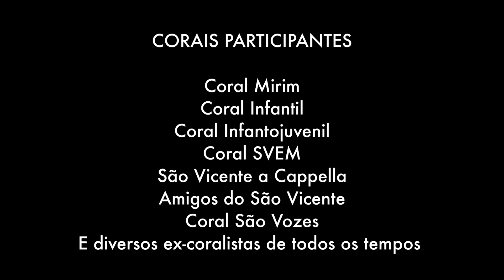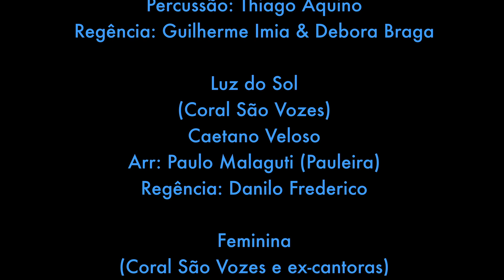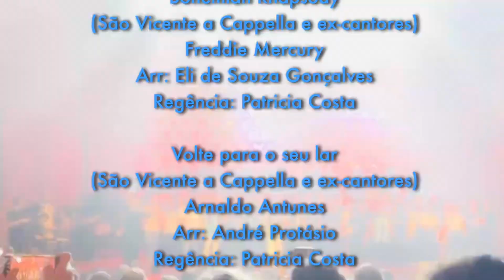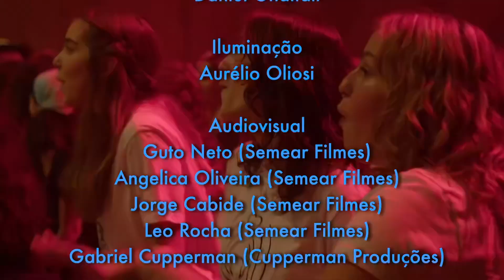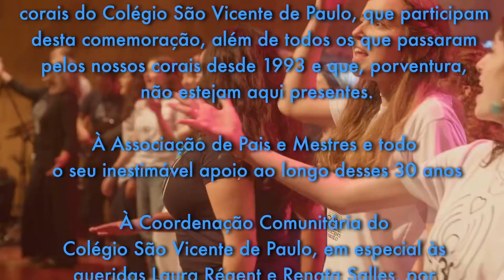30 anos dos Corais do Colégio São Vicente de Paulo/ Cosme Velho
Título: Concerto dos 30 anos dos corais do São Vicente (2023)
Local: Sala Cecília Meireles
Data: 27 de agosto de 2023

FICHA TÉCNICA
- Coordenação Geral: Patricia Costa
- Regente São Vicente a Cappella/ SVEM: Taiana Machado
- Preparação vocal SVAC/SVEM: Danilo Frederico
- Regente Coral Amigos do São Vicente e Coral São Vozes: Danilo Frederico
- Regente Coral Infantojuvenil: Guilherme Imia
- Regente Corais Mirim e Infantil: Débora Braga
- Monitor SVAC: Lucas Linder

- Direção cênica ASV/ São Vozes: Jefferson Barbosa
- Direção cênica SVAC/ SVEM: Patricia Costa
- Roteiro: Patricia Costa
- Direção artística: Patricia Costa
- Músicos: Leandro Vasques (baixo), Leo de Freitas (piano), Tom Andrade (percussão) e Cadu Fausto (piano)

- Produção Executiva: Letícia Dias
- Assistentes de produção: Carolina Aledi, Fabiana Carreira, Joana Nunes, João Pedro Romano, Lucas Frucht, Luna Vale; e Luna Santos Silva (figurino)

- Arte: Daniel Gnattali
- Iluminação: Aurélio Oliosi
- Filmagem: Semear Filmes
- Transmissão ao vivo: Reinaldo Rocha e Marcia Melo
- Sonorização: Franz Dullens
- Ambulância de apoio: JLGV Union
- Suporte técnico: Rosimaldo Martins (Escola de Música da UFRJ)

Apoio: Associação de Pais e Mestres do Colégio São Vicente de Paulo

Curta nossa página no Facebook e não deixe de visitar nosso website!

Obs: todos os vídeos dos corais do Colégio São Vicente de Paulo são de cunho pedagógico, com as devidas autorizações de imagem dos menores de idade fornecidas por seus responsáveis.